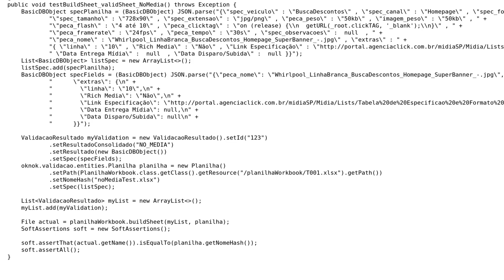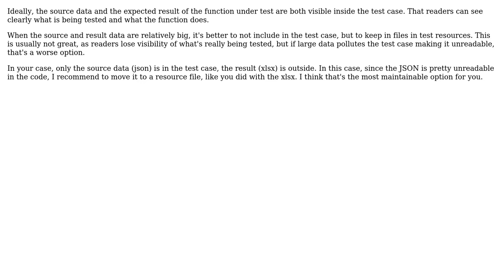Testing class that transforms JSON into a spreadsheet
With thanks & praise to God, and with thanks to the many people who have made this project possible! | Content (except music & images) licensed under CC BY-SA | Music | Images & others | With thanks to user janos user Jamal user Daniela Morais and the Stack Exchange Network Trademarks are property of their respective owners. You are responsible for your own actions.